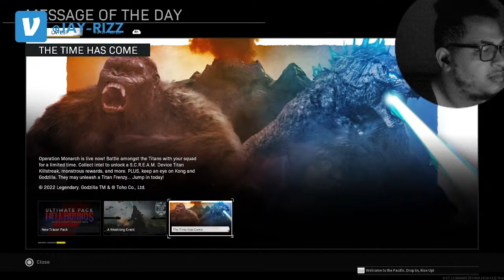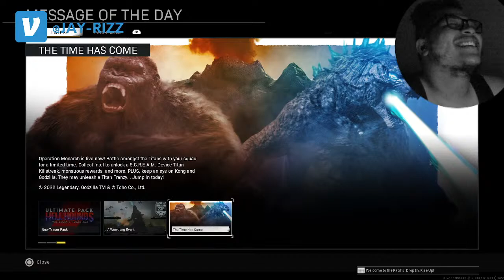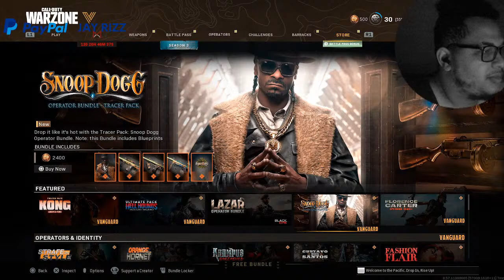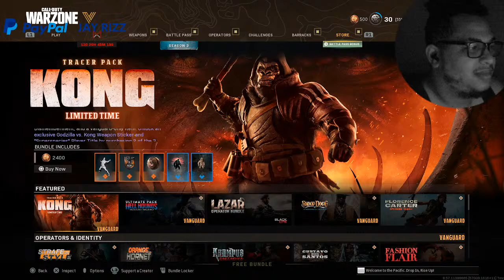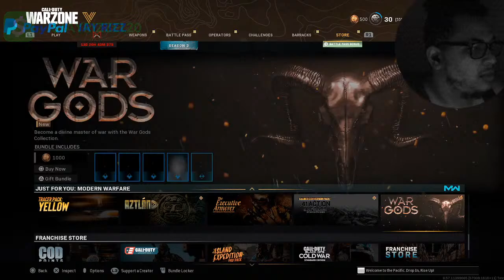🔴Godzilla vs King Kong *LIVE EVENT* in Warzone! LETS GO!!!!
💪🏽 SUPPORT A CREATOR CODE: YTJBDXGAMING